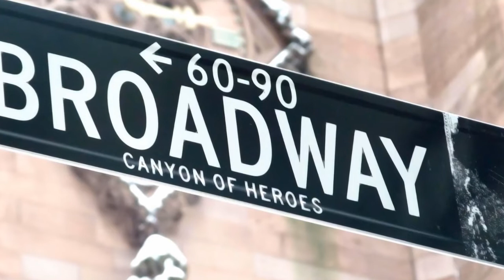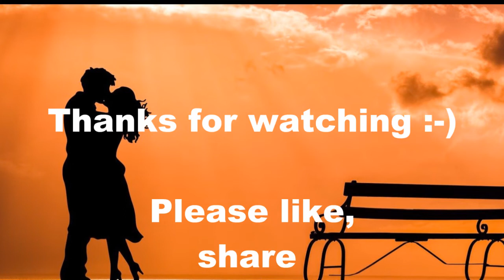Classic Swing Jazz Music, How about you, Bing Crosby, Rosemary Clooney, Duet Jenny Daniels,Tim Lewis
Classic Swing Jazz Music, How about you, Bing Crosby, Rosemary Clooney, Duet Jenny Daniels,Tim Lewis. How About You' was written by Burton Lane and Ralph Freed. It was first performed in the 1941 movie 'Babes on Broadway' by Mickey Rooney and Judy Garland.

Here is my newest duet with my YouTube friend Tim Lewis. He is a great singer.
Please visit his channel too :)

The video sequence was taken from Pixabay for free use.